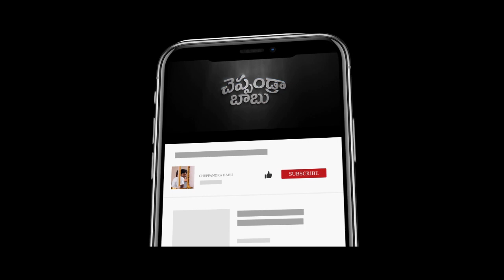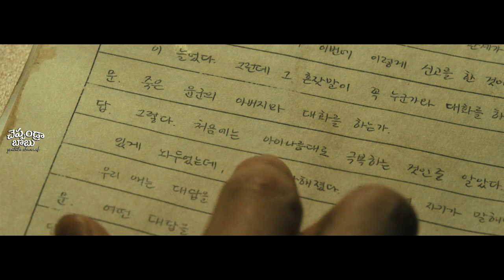వెన్నులో వణుకు పుట్టించే కొరియన్ సినిమా | The Mimic movie explained in Telugu | Cheppandra Babu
The Mimic is a 2017 South Korean horror film directed by Huh Jung.